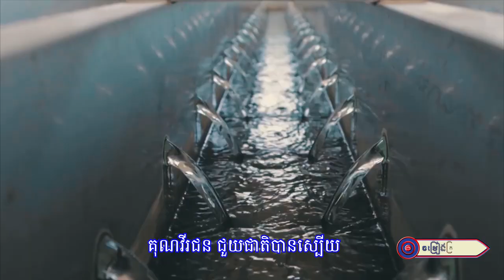មរតក ៧មករាអមតៈ ll លោក ស៊ីប៊ី ណាតូ - កញ្ញា ថុល ស្រីល័ក្ខ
និពន្ធទំនុកច្រៀងដោយ : កូន នាគ
ច្រៀងដោយ : លោក ស៊ីប៊ី ណាតូ - កញ្ញា ថុល ស្រីល័ក្ខ
បច្ចេកទេសសំឡេង : លោក សុជាតិ
បច្ចេកទេសរូបភាព : លោក ប៊ួយ សារីន
លំនាំបទ : តូចតន់មាសបង
ផលិតដោយ​​ : KFS